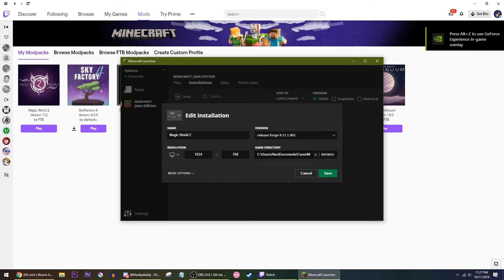I Swear this will be Good | Edit 01 | Magic World 2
It's a bit late, but I had a bunch of fun making this. ^w^